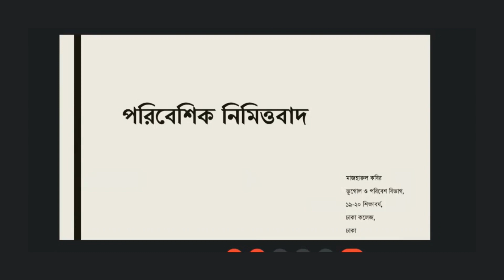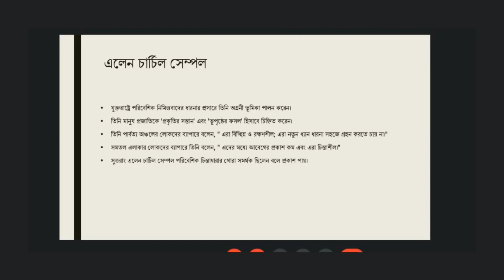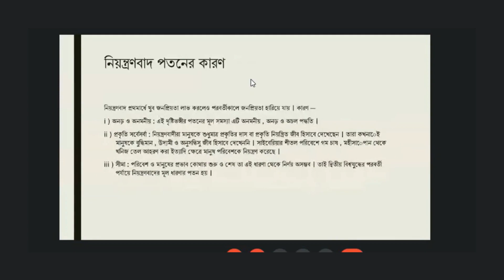পরিবেশিক নিমিত্তবাদ GeoRealm_Classics [Episode 4]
GeoRealm_Classics প্লেলিস্ট সিরিজটিতে কিছু গুরুত্বপূর্ণ টপিক একসাথে সন্নিবেশ করা হয়েছে যা লার্নিং এন্ড শেয়ারিং প্রজেক্টের ক্লাসগুলো থেকে বাছাই করা হয়েছে। আশা করা যায় যে, সবার উপকারে আসবে এই সিরিজটি।
GeoRealm_Classics প্লেলিস্ট সিরিজটি Geographicaholics' Realm Youtube Channel এ 13 ডিসেম্বর 2022 থেকে প্রতি মঙ্গলবার ও শুক্রবার । রাত 21:30 নিয়মিত ভিডিও আপলোড হয়ে আসছে।